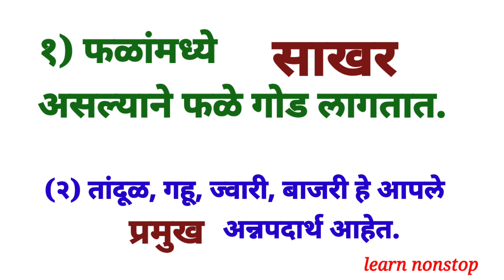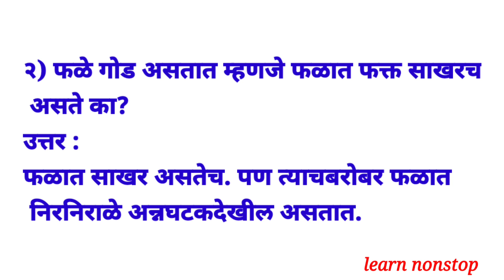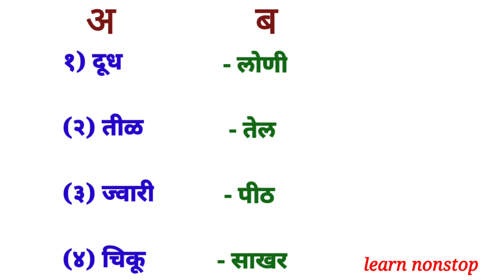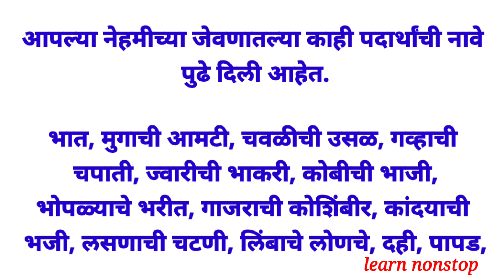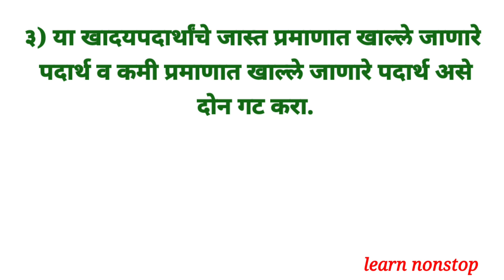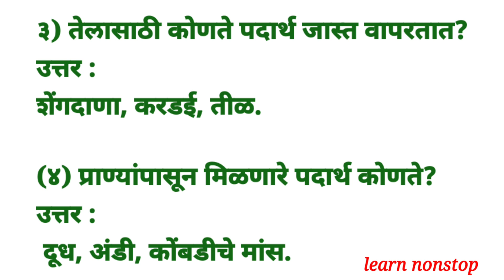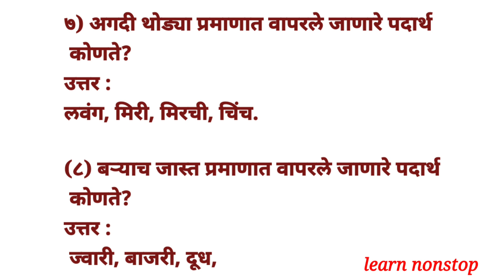चौथी परिसर अभ्यास भाग 1 स्वाध्याय आहाराची पौष्टिकता